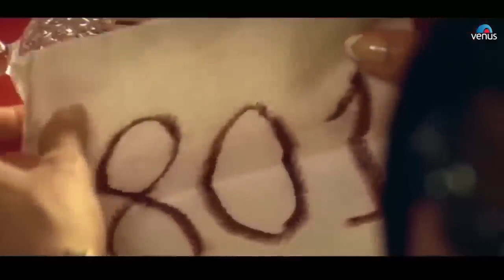Aksar Iss Duniya Mein HD Video | Dhadkan | Akshay Kumar, Sunil Shetty, Shilpa S, Mahima Chaudhary